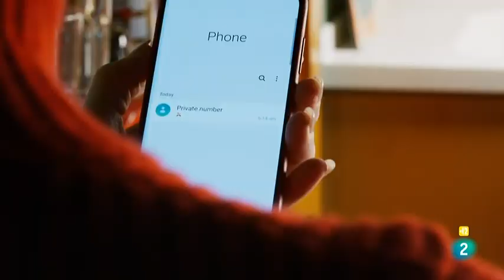La voz humana. Días de Cine. TVE